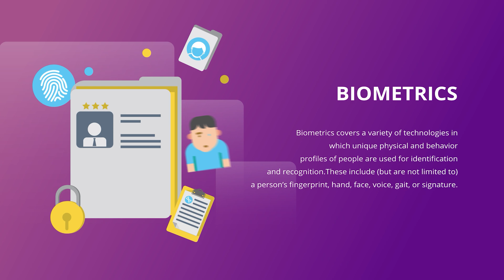What is AI? | DigiU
"The new Era of evolution."

"Data is the 21st-century oil."

That's what experts say about AI - a computer technology that will take humanity to the next level! All over the world, it's known as Artificial Intelligence.
DigiU carries out its own developments in Artificial Intelligence and invests in other projects in this field. We have prepared a series of videos about this technology, about how it will change the world, and how you can make money from it.